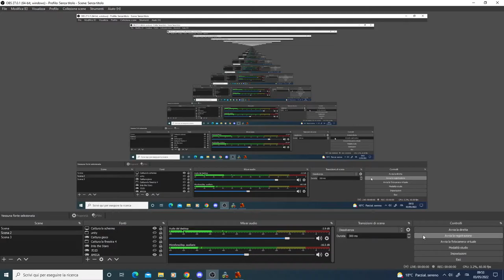Let's play Might & Magic 6 Ep13 Clearing Misty Islands